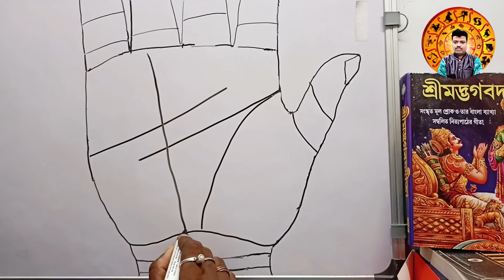রবি স্থানে এই রেখা গুলি থাকলে আপনি কোটিপতি হবেন,you will earn a lot of money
video purpose
for example
and more...

do not take as it is.

Zerodha Kite
Zerodha
Upstox Pro
Upstox
FYERS ONE
FYERS Securities
Trade Tiger
Sharekhan

Company Name
ICICI Bank
Bajaj Finance
SBI
Bharti Airtel